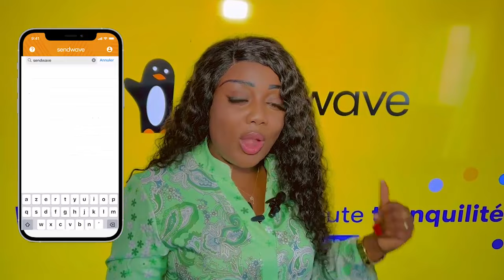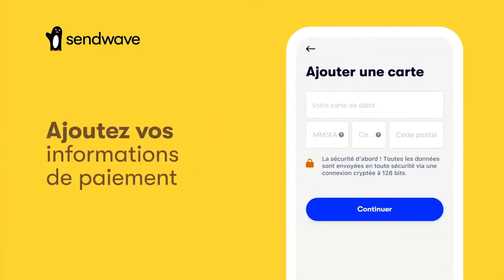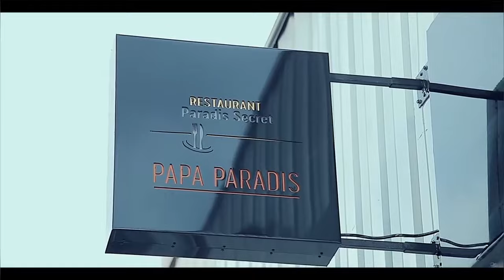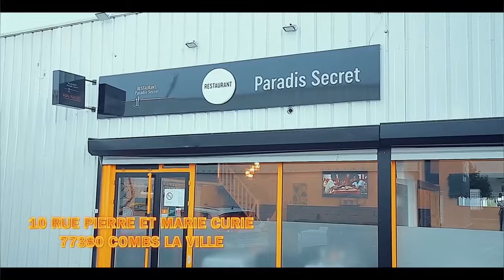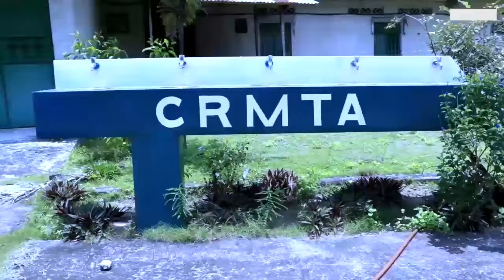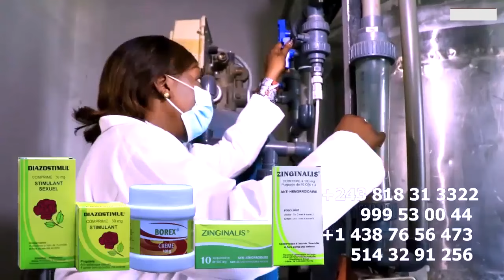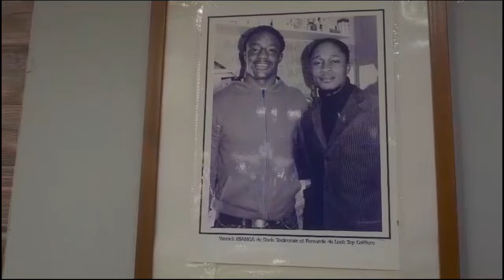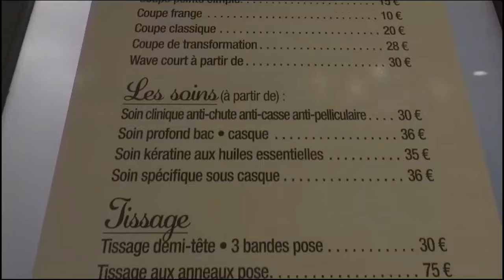Triste PETIT FALLY PLEURE Azui MENACE De MORT CHEZ YOROBO Na VILLE AKO BANGA MUTU Te à PART FALLY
Triste  PETIT FALLY PLEURE Azui MENACE De MORT CHEZ YOROBO Na VILLE AKO BANGA MUTU Te à PART FALLY Affaire YOROBO AMELI YE MBONGO